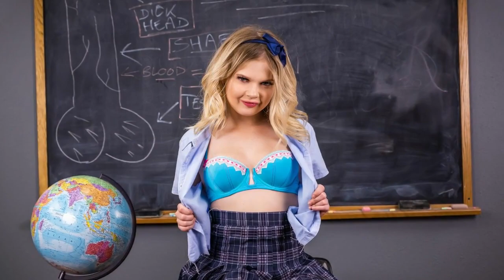Most Beautiful 25 Years Popular Prnstars/AV Actresses | TOP 10 ( 2024 )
Most Beautiful 25 Years Popular Prnstars

This Channel DOES NOT Promote or encourage Any illegal activities, all contents provided by this channel are meant for BIO OF THE MENTION ACTRESS/ACTORS & ENTERTAINMENT PURPOSE only.

Note : We don't own or endorse any of the material in the video. This has been made purely for fun and enjoyment only.